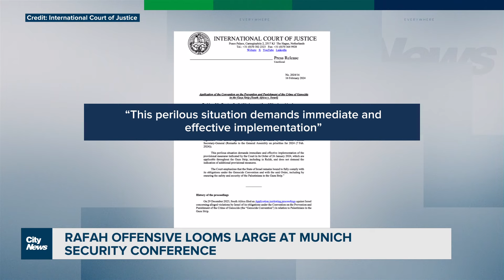Rafah offensive looms large at Munich Security Conference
The U.N.’s top court has rejected a request to safeguard the southern Gaza city that Israeli forces are poised to invade. Caryn Ceolin with the appeals for restraint in Rafah as Israel reaffirms its intentions.